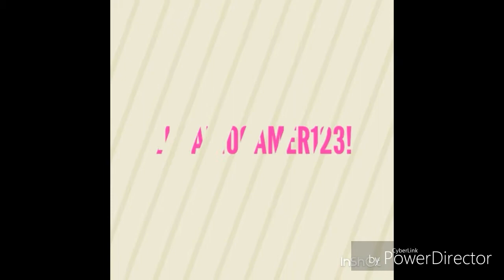Pokemon Shuffle 5: Are You Kidding Me Dialga!